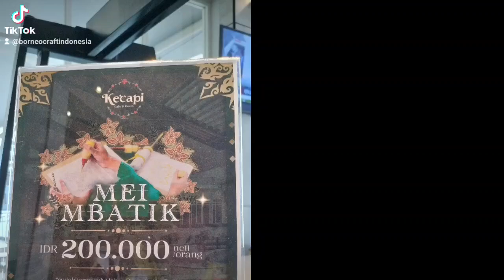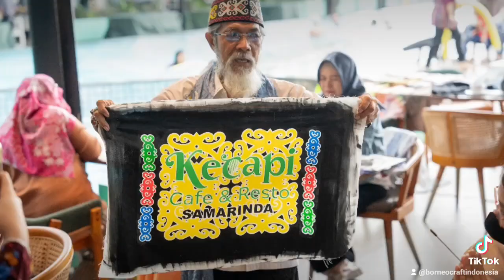MEI MBATIK - KECAPI CAFE & RESTO SAMARINDA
"MEI MBATIK" di KECAPI Cafe & Resto Samarinda - City Centrum, Hotel Mercure Samarinda, Hotel Ibis Samarinda👍
Kita Belajar Membatik bareng Hari Kamis, 9 Mei 2014 jam 8 pagi sampai selesai. Free Makan Siang dan Hasil Membatik Bisa dibawa pulang ❤️
Semoga Bermanfaat ya Belajar Membatik Turut Serta Melestarikan Warisan Lokal Budaya Batik.. Semangat 💪